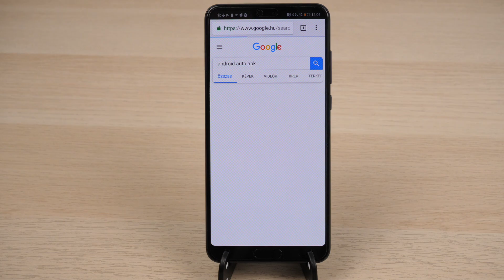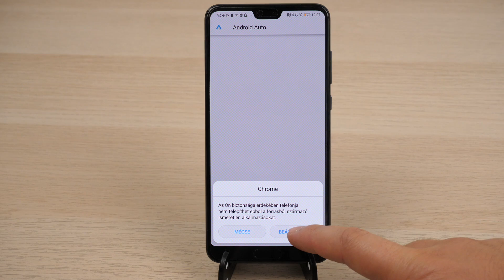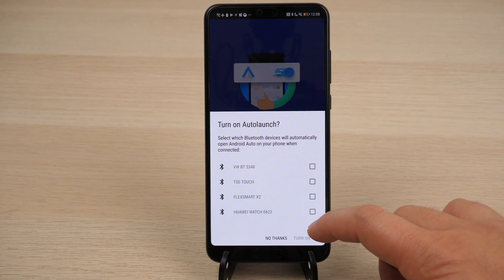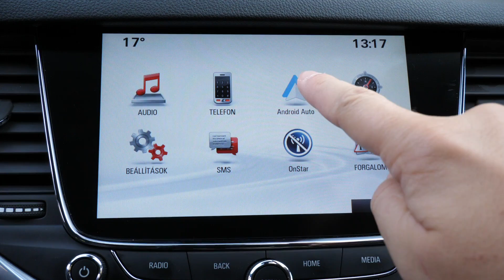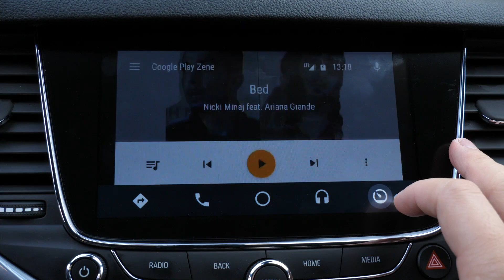Android Auto telepítése lépésről lépésre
A mai autók rendkívül fejlett fedélzeti rendszerrel rendelkeznek. Ezt a Google és az Apple is kihasználja, ám előbbinek az autós szolgáltatása itthon nem érhető el. Legalábbis hivatalosan. Ám néhány pontot követve máris élvezhetjük az Android Auto minden funkcióját.